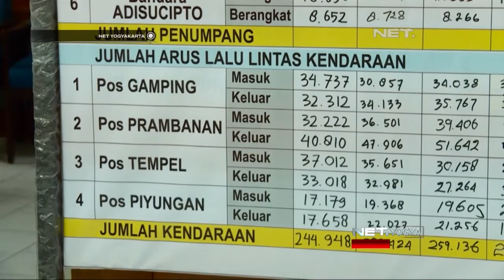NET YOGYA - Kendaraan Pribadi Padati Yogyakarta Saat Mudik Lebaran